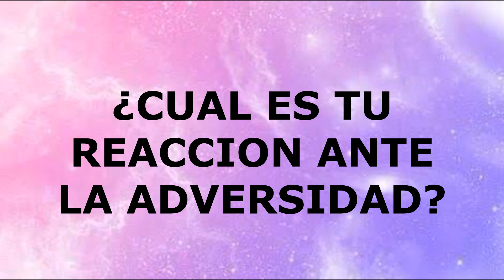¿Cómo reaccionas a la vida?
Cada cosa reacciona diferente a situaciones similares, este cuento es para reflexionar sobre como reaccionas en la vida